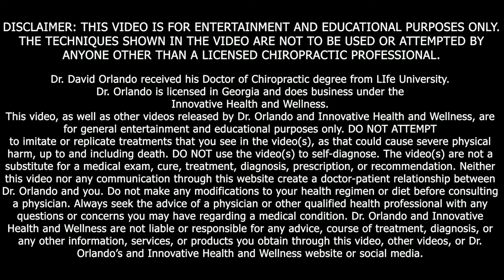Extreme knee and lower back pain relieved!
In this episode, we have a special guest, a Persian man suffering from extreme knee and lower back pain. Watch as he undergoes an intense chiropractic session that results in some incredible cracks and jaw-dropping reactions. Dr. O  uses precise techniques to address his pain, and the relief is truly remarkable. Witness the transformation as he walks out feeling rejuvenated and pain-free. Don't miss this amazing journey to wellness and the power of chiropractic care in providing immediate and long-lasting relief!
It is an honor to serve our patients and see the great results they obtain from chiropractic care. Atl Cracks with Dr. O. Get addicted to the crack. Dr. David Orlando D.C. your Atlanta chiropractor.

LOCATIONS: ATLANTA GA, WOODSTOCK GA
💖 Woodstock Location: 295 Molly Ln Unit 150 Woodstock, GA 30189 United States
chiropractic adjustment crack, chiropractor atlanta chiropractic Atlanta, best chiropractor, Woodstock Chiropractor,Chiropractor Atlanta
00:00 Introduction
00:28 Talking points
02:38 Full Body Cracks
12:26 Extro